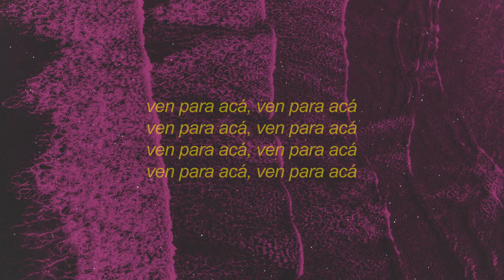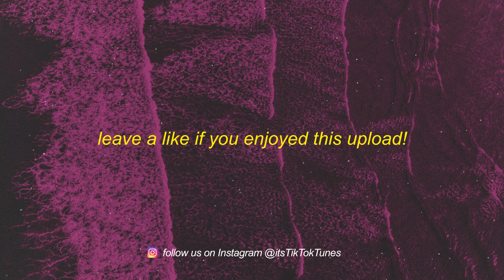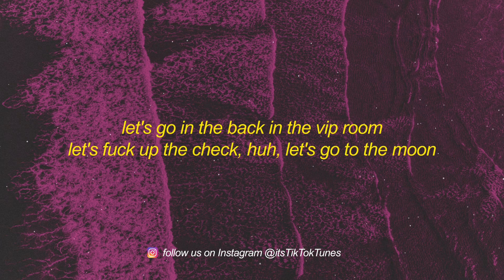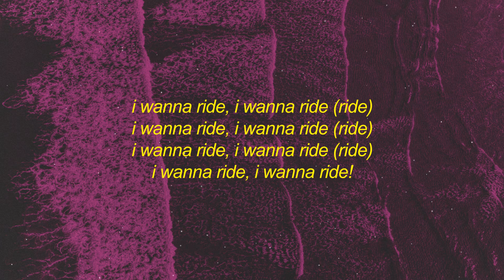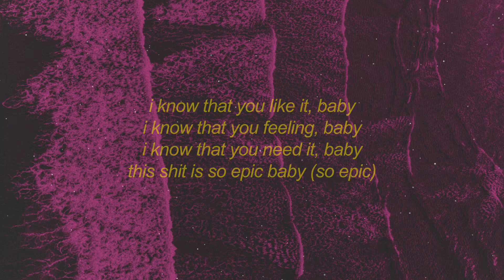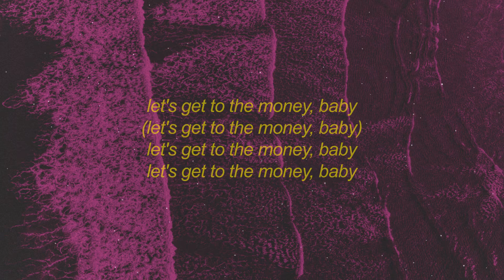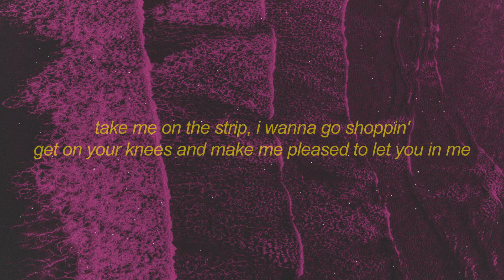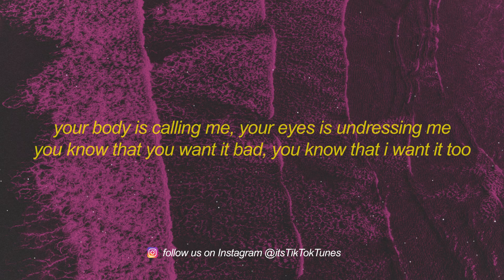[1 HOUR 🕐] Joseline Hernandez - Vegas sped upTikTok Remix (Lyrics) | i wanna ride i wanna ride